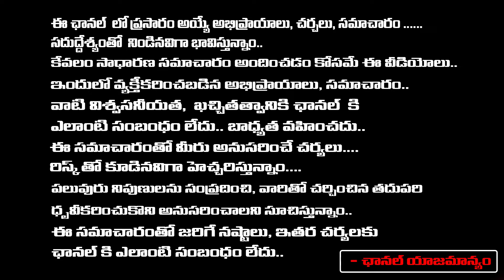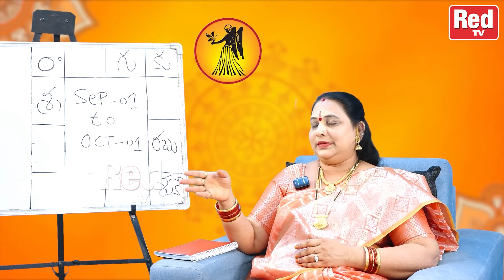సెప్టెంబర్ మాస రాశి ఫలాలు - కన్యా రాశి | Virgo | Kanya Rasi | Jayapradha | RedTv